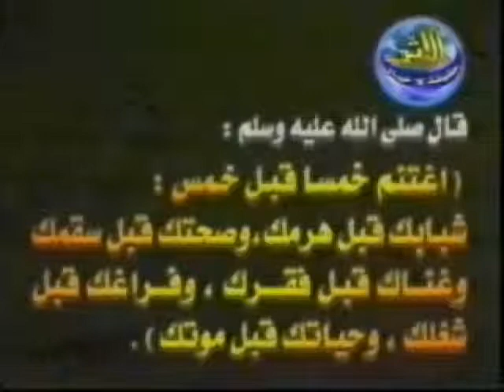اغتنم خمساً الفش